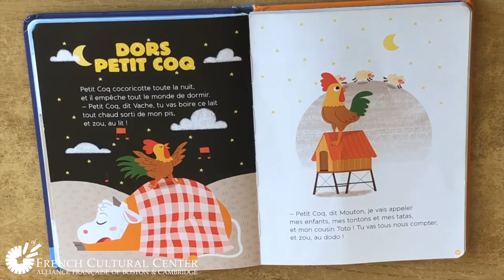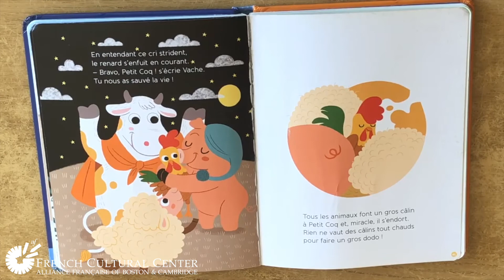Story Time: Histoires du Soir pour les Tout-Petits - Dors Petit Coq by Various Authors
In this story time, read along with Clémence as she reads Histoires du Soir pour les Tout-Petits - Dors Petit Coq by Agnès de Lestrade, Ilaria Falorsi, Sandrine Lamour, and Maria Karipidou.

This video is intended for French enrichment. The French Cultural Center does not own the rights to this book. We recommend this story for all of our young readers.